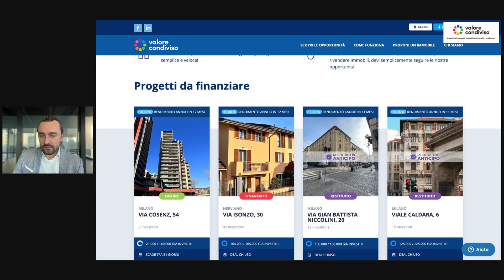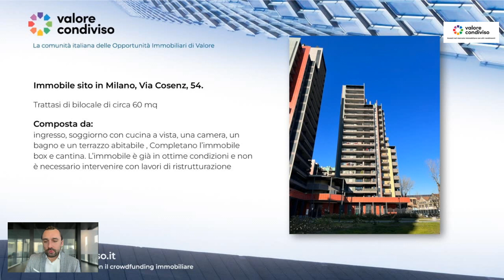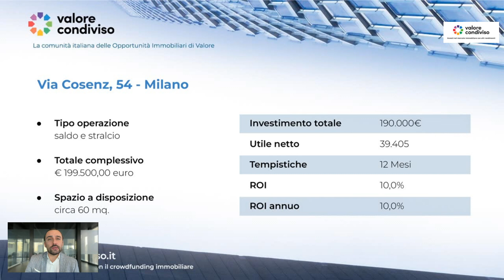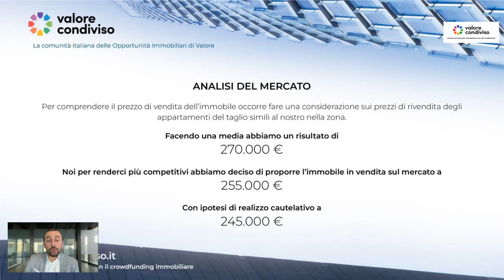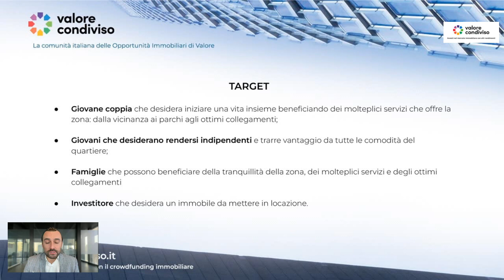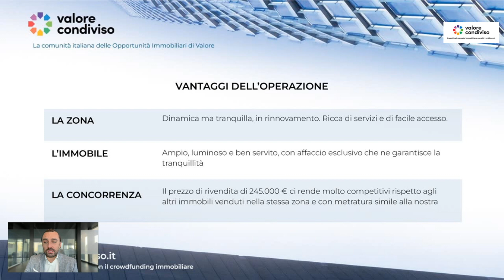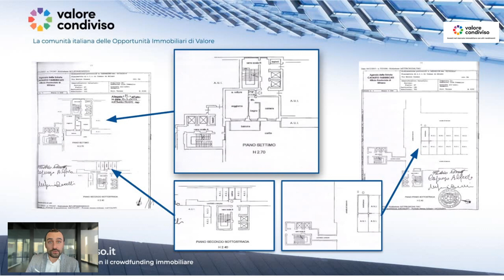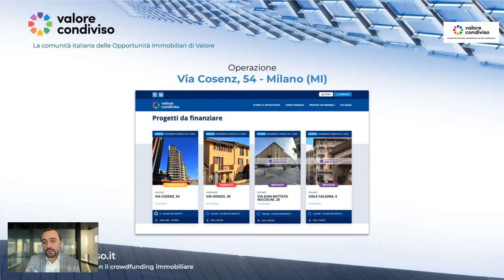Nuova opportunità di investimento su Valore condiviso: via Cosenz 54 Milano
Diretta della presentazione del nuovo progetto sul valore condiviso via Cosenz 54 Milano

codice iscrizione : youtube

Ma chi è Alberto Papa❓ E perché può aiutarti❓

-Presidente della Albatros Asset Management , società specializzata negli investimenti ad alto rendimento, player di riferimento nel panorama degli investimenti a livello nazionale.
-Fondatore di Valore Condiviso, piattaforma di crowdfunding immobiliare innovativo e sostenibile, che rivoluziona il mondo degli NPL grazie alla democratizzazione e alla blockchain.
-Fondatore di Banco del Debito, società specializzata nella gestione dei debitori nel contesto delle procedure esecutive immobiliari.​
-Formatore e creatore di Modello scientifico Immobiliare, la prima piattaforma di formazione immobiliare al mondo, per diventare operatori e imprenditori immobiliari, ingegnerizzata secondo il metodo scientifico

-Socio dell'Osservatorio T6, Tavolo di Studio delle Esecuzioni Italiane.
-Premio nazionale come Società eccellenza dell'anno classe "Fast Growing Company" 2019 Finance- Real Estate Investments.
-Intervistato dalla rivista "Millionaire" a giugno 2019 (pag 51)

🔸 Autore del libro “A un affare dal successo": come sono partito da studente squattrinato a 26 anni e diventato milionario a 34”.

🔸 Ad oggi è una delle figure di riferimento nel mondo inflazionato degli investimenti immobiliari

Se sei una situzione di debito e vuoi trovare una via d'uscita

Per investire nel settore immobiliare e nei nostri progetti, guarda la piattaforma di crowdfunding immobiliare e partecipa alle prossime opportunità: